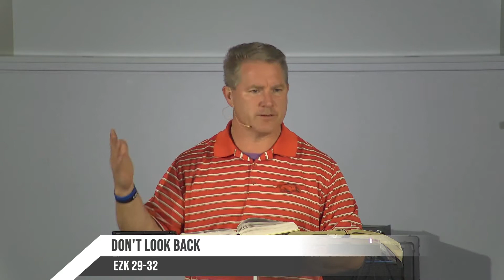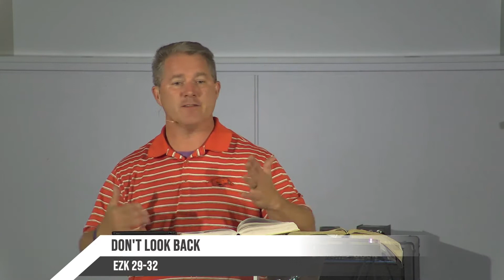Wednesday Night September 30, 2020